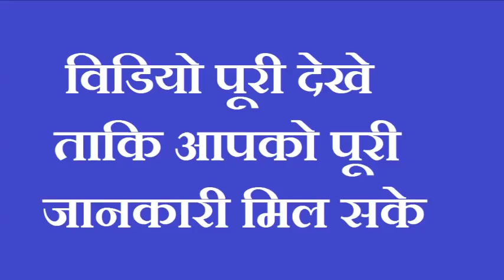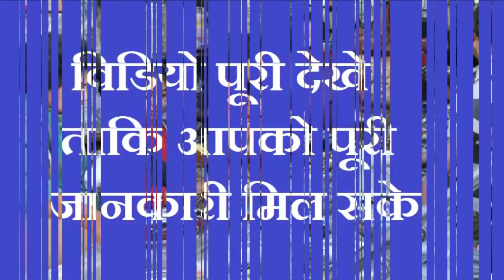धनतेरस के दिन भूल से भी न खरीदें ये 10 चीजें, रूठ जाएगी माँ लक्ष्मी, हो जाओगे कंगाल